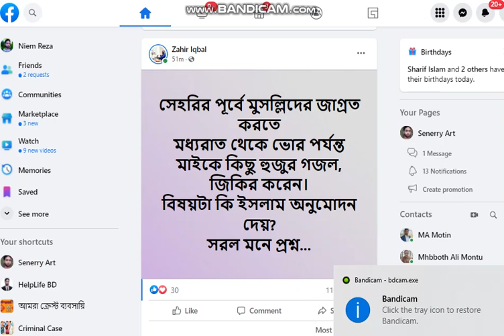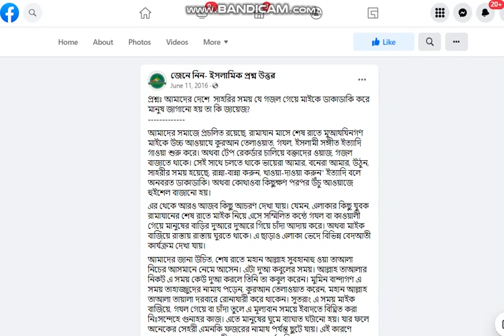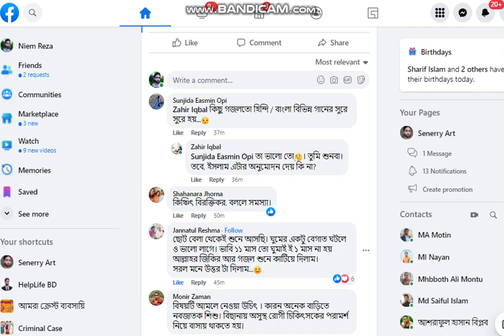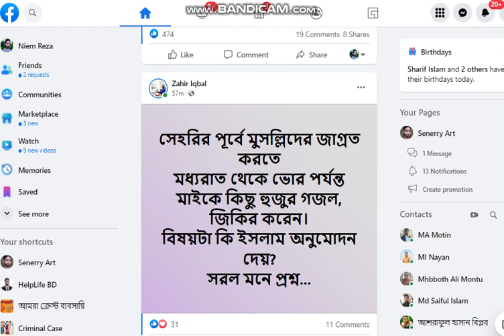সেহরির পূর্বে মুসল্লিদের জাগ্রত করতেমধ্যরাত থেকে ভোর পর্যন্ত মাইকে কিছু হুজুর গজল, জিকির করেন।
scenery art school Trying a multi-talented talent. We are confident that we will be able to convey all kinds of learning issues beautifully. Such as: Drawing pictures,art of painting, video editing, photoshop tutorial, adobe illustrator tutorial, web design, blogspot bangla tutorial, youtube google with adsense, screen printing tutorial Subscribe to our channel to learn all kinds of online work including.

সেহরির পূর্বে মুসল্লিদের জাগ্রত করতে
মধ্যরাত থেকে ভোর পর্যন্ত মাইকে কিছু হুজুর গজল, জিকির করেন।
বিষয়টা কি ইসলাম অনুমোদন দেয়?

প্রশ্নঃ আমাদের দেশে  সাহরির সময় যে গজল গেয়ে মাইকে ডাকাডাকি করে মানুষ জাগানো হয় তা কি জায়েজ?
আমাদের সমাজে প্রচলিত রয়েছে, রামাযান মাসে শেষ রাতে মুআযযিনগণ মাইকে উচ্চ আওয়াযে কুরআন তেলাওয়াত, গযল, ইসলামী সঙ্গীত ইত্যাদি গাওয়া শুরু করে। অথবা টেপ রেকর্ডার চালিয়ে বক্তাদের ওয়াজ, গজল বাজাতে থাকে। সেই সাথে চলতে থাকে ভায়েরা আমার, বনেরা আমার, উঠুন, সাহরীর সময় হয়েছে, রান্না-বান্না করুন, খাওয়া-দাওয়া করুন” ইত্যাদি বলে অনবরত ডাকাডাকি। অথবা কোথাওবা কিছুক্ষণ পরপর উঁচু আওয়াজে হুইশেল বাজানো হয়।
এর থেকে আরও আজব কিছু আচরণ দেখা যায়। যেমন, এলাকার কিছু যুবক রামাযানের শেষ রাতে মাইক নিয়ে এসে সম্মিলিত কন্ঠে গযল বা কাওয়ালী গেয়ে মানুষের বাড়ির দুআরে দুআরে গিয়ে চাঁদা আদায় করে। অথবা মাইক বাজিয়ে রাস্তায় রাস্তায় ঘুরতে থাকে। এ ছাড়াও এলাকা ভেদে বিভিন্ন বেদআতী কার্যক্রম দেখা যায়।
আমাদের জানা উচিত, শেষ রাতে মহান আল্লাহ সুবহানাহু ওয়া তাআলা নিচের আসমানে নেমে আসেন। এটা দুআ কবুলের সময়। আল্লাহ তাআলার নিকট এ সময় কেউ দুআ করলে তিনি তা কবুল করেন। মুমিন বান্দাগণ এ সময় তাহাজ্জুদের নামায পড়েন, কুরআন তেলাওয়াত করেন, মহান আল্লাহ তাআলা তায়ালা দরবারে রোনাযারী করে থাকেন। সুতরাং এ সময় মাইক বাজিয়ে, গযল গেয়ে বা চাঁদা তুলে এ মূল্যবান সময়ে ইবাদতে বিঘ্নিত করা নিঃসন্দেহে গুনাহর কাজ। এতে মানুষের ঘুমে ব্যাঘাত ঘটানো হয়। যার ফলে অনেকের সেহরী এমনকি ফজরের নামায পর্যন্ত ছুটে যায়। এই কারণে অনেক রোযাদারগণ সেহরীর শেষ সময় পর্যন্ত বিলম্ব না করে আগে ভাগে সেহরী শেষ করে দেয়। এ সবগুলোই গুনাহের কাজ।
তাহলে আমাদেরকে জানতে হবে ক্ষেত্রে সুন্নত কী?
এ প্রকৃত পক্ষে সুন্নাত হচ্ছে, সেহরীর জন্য দুটি আযান দেয়া। দুটি আযান দেয়া রাসূল সাল্লাল্লাহু আলাইহি ওয়া সাল্লাম এর সুন্নত ছিল। ১ম আযান সেহরী খাওয়ার জন্য এবং ২য় আযান সেহরী খাওয়া শেষ করার জন্য এবং এজন্য দুজন মুআজ্জিনও নিয়োগ করা ছিল। যেমন হাদীসে বর্ণিত হয়েছে, রাসূল সাল্লাল্লাহু আলাইহি ওয়া সাল্লাম বলেছেন:
« إِنَّ بِلاَلاً يُؤَذِّنُ بِلَيْلٍ ، فَكُلُوا وَاشْرَبُوا حَتَّى يُؤَذِّنَ ابْنُ أُمِّ مَكْتُومٍ »
“বেলাল রাতে আযান দেয়। অত:এব তোমরা বেলালের আযান শুনলে পানাহার করতে থাক ইবনে উম্মে মাকতুমের আযান দেয়া পর্যন্ত।”[27]
সুনানুন নাসাঈর হাদীসে বর্ণিত, নবী সাল্লাল্লাহু আলাইহি ওয়া সাল্লাম বলেন:
إِنَّ بِلَالًا يُؤَذِّنُ بِلَيْلٍ لِيُوقِظَ نَائِمَكُمْ وَلِيَرْجِعَ قَائِمَكُمْ وَلَيْسَ أَنْ يَقُولَ هَكَذَا يَعْنِي فِي الصُّبْحِ
“বেলাল আযান দেয় এজন্য যে, যেন ঘুমন্ত লোক জাগ্রত হয় আর তাহাজ্জুদ আদায়কারী ফিরে আসে অর্থাৎ নামায বাদ দেয় এবং সেহরী খায়।”
সুতরাং এ দুটির বেশি কিছু করতে যাওয়া বিদআত ছাড়া অন্য কিছু নয়। এজন্যই ওলামাগণ বলেছেন: যখন একটি সুন্নত উঠে যায় তখন সেখানে একটি বিদআত স্থান করে নেয়।” আমাদের অবস্থাও হয়েছে তাই। সুন্নত উঠে গিয়ে সেখানে নিজেদের মনগড়া পদ্ধতি স্থান দখল করে নিয়েছে। আল্লাহ আমাদেরকে পুনরায় সুন্নতের দিকে ফিরে আসার তাওফীক দান করুন। আমীন।
-আব্দুল্লাহিল হাদী বিন আব্দুল জলীল